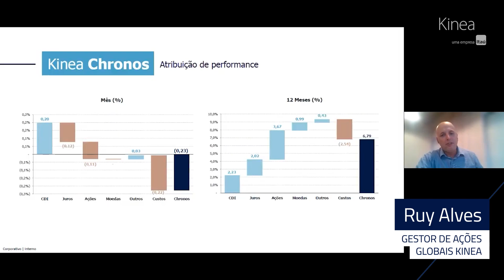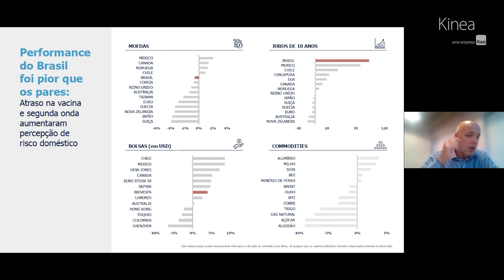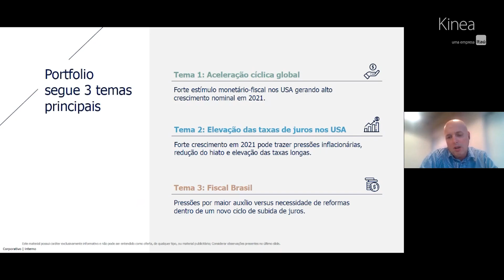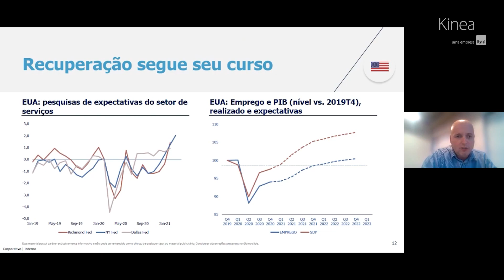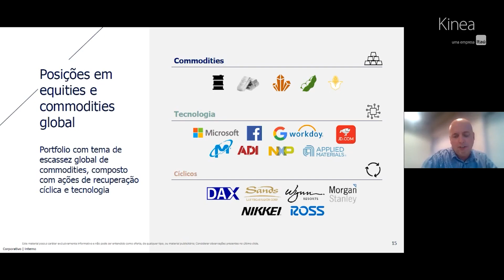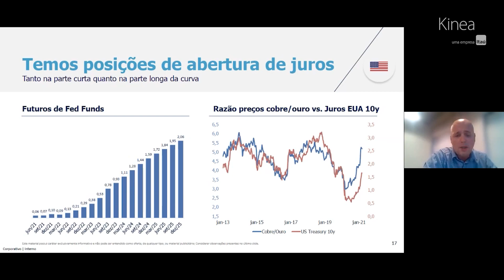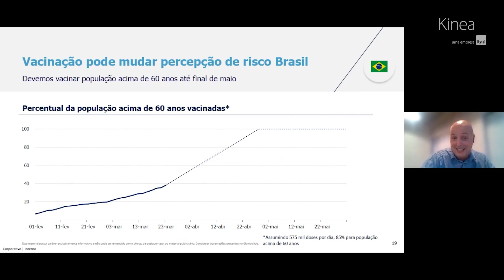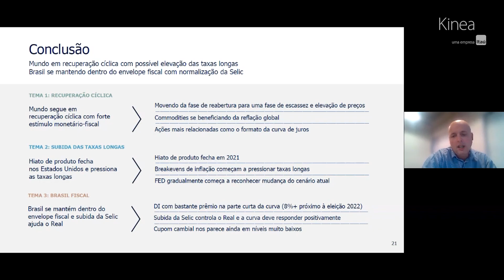LIVE - Fundos Multimercados Kinea ref. Março 21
Assista aos melhores momentos da Live sobre o balanço mensal do mês de março de 2021 dos fundos multimercados Kinea. Ruy Alves, gestor de ações globais da Kinea, fala sobre o desempenho do fundo. Aproveite para se atualizar sobre a estratégia do multimercado de maior risco da Kinea.

Use os links abaixo para ir direto ao assunto:
00:15 - Performance do fundo
01:05 - Movimento de mercado
02:52 - Temas de investimento
06:00 - Posições da carteira
08:38 - Mercado internacional
15:35 - Economia no Brasil
20:12 - Resumo e conclusão